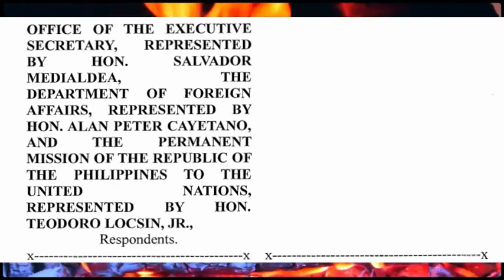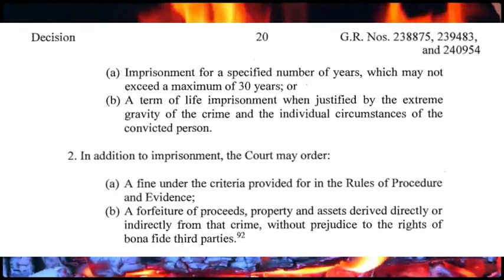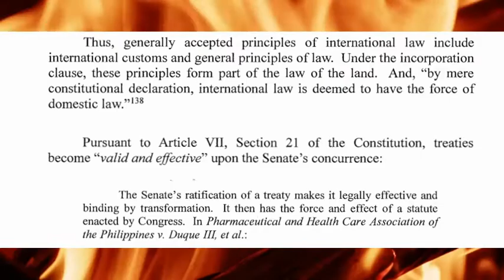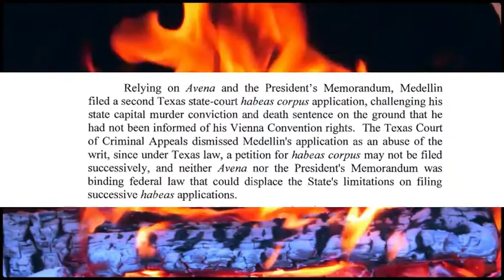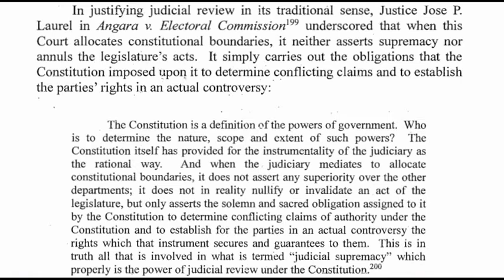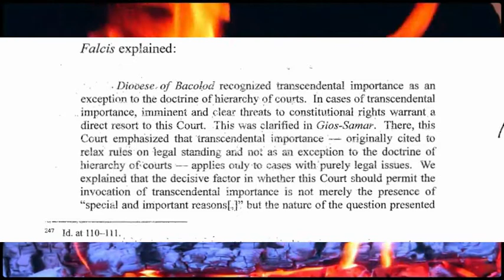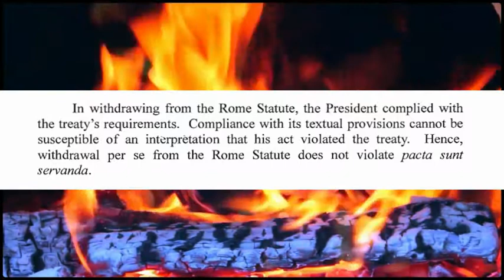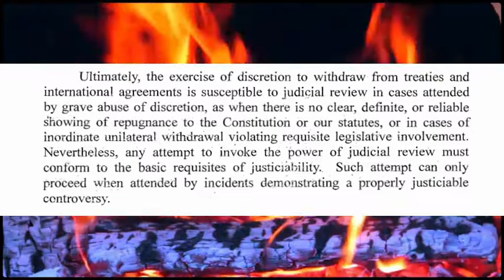Supreme Court Decision (Ponente: Justice Leonen) - Pangilinan et al vs Cayetano et al, audiobook